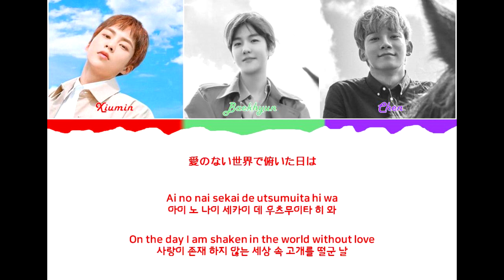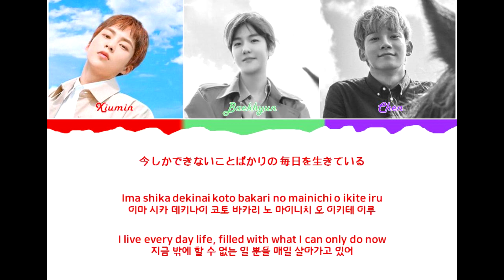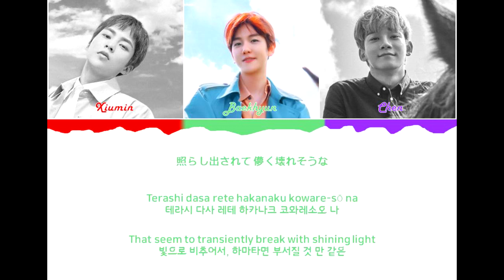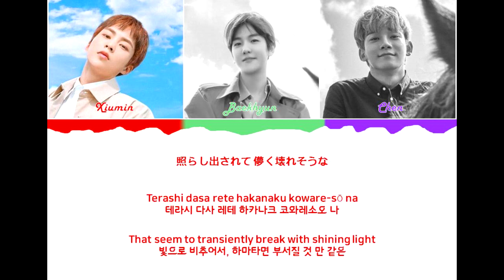EXO-CBX(첸백시) - Paper Cuts Lyrics [일본어가사_한국어발음_한국어번역] [Color Coded_Kan_Rom_Eng]